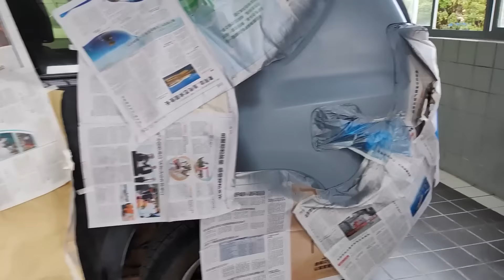Toyota Prado Front-End Collision Repair: Beam Replacement and Side Panel Restoration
This captivating video showcases the meticulous repair process of a Toyota Prado after a front-end collision. Witness the skilled craftsmanship as the damaged beam is expertly replaced and the side panel is meticulously restored. Our team of professionals ensures every step is taken with precision and care to bring the Prado back to its original glory. Follow along as we demonstrate the seamless replacement of the beam and the careful restoration of the side panel, breathing new life into this magnificent vehicle. Experience the transformation of the Toyota Prado as it emerges stronger and more stunning than ever after this remarkable collision repair.